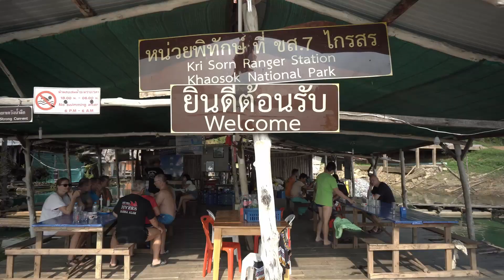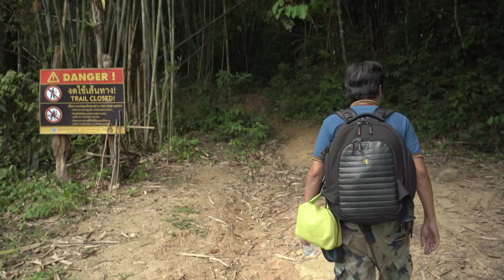Khao Sok National Park 🇹🇭 Best Viewpoint Hike and Wildlife 🐵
Cheow Lan Lake is hands down the most AMAZING place I’ve been to in Thailand. So few people know about it means you need to check it out ASAP! Abundant wildlife and stunning views, sleeping in floating raft houses. Is this paradise?

After an overnight in the Krai Sorn raft house (floating bungalow), my morning started with a swim in the lake, then wildlife spotting in the Klong Yee Wildlife Sanctuary, where we spotted families of pig-tailed macaque monkeys, and spectacled / dusky langurs (dusky leaf monkey) plus a cute family of wild boars. We then hiked up to a View Point for the best view of Cheow Lan Lake.

I took a private guided tour (2 day Wildlife Explorer) into the lake, with an overnight stay in the Krai Sorn raft house (floating bungalows). It really blew my mind how abundant wildlife was in Khlong Saeng. 🐘 Also check out the video from Day 1 here where we see FOUR wild elephants

If you think (as I did) that after decades of developed tourism, travel in Thailand no longer has any wonders to surprise you with, then you need to watch this video, and check out the Khlong Saeng Wildlife Sanctuary and Cheow Lan Lake. It is definitely worthy of being the best of Thailand.

Visited in April 2019.

[Information]

My guide was Gai, who I can HIGHLY recommend. Exceeded all my expectation.

I arranged the trip through the Khao Sok Riverside Cottages, which is another great place to stay and be surrounded by nature:

What is your favourite place in Thailand?